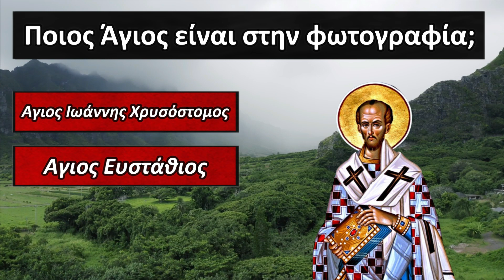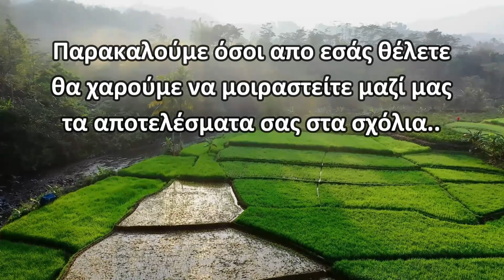ΠΝΕΥΜΑΤΙΚΟ ΚΟΥΙΖ ΓΝΩΣΕΩΝ - Μπορείς να βρεις ποια Αγία είναι στην φωτογραφία;